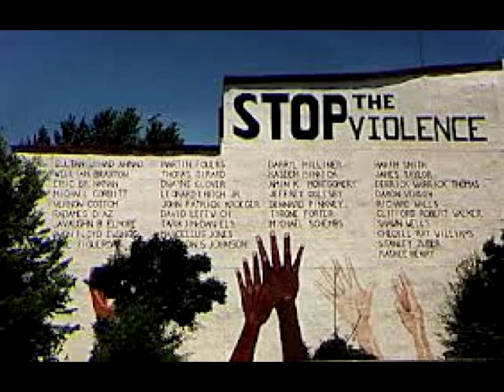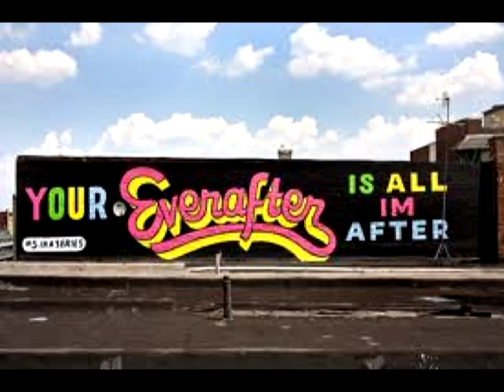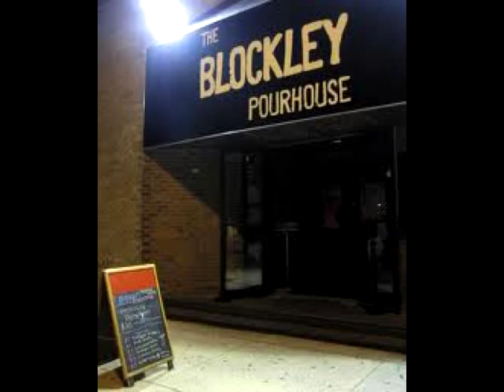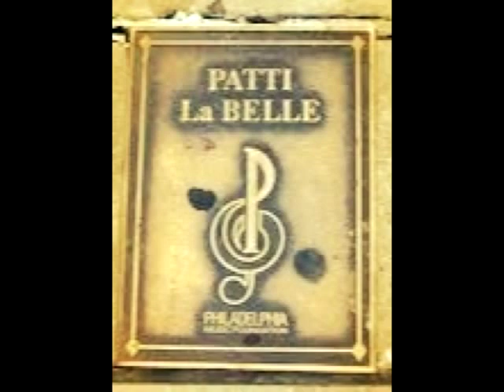Kintala "Out West Philly (Footprints)"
Improv sounds from Kintala.  A Jazzy tribute to West Philadelphia (our home base for practices) and the culture it supports.  Featuring mural art, philly jazz legends, and an array of snaps of West Philly and its landmarks.  Kintala is Ryan Olah on guitar and vocals, Rick Tate on Sax and Ewi, Larry Connelly on Drums and Spd-Sx, Scott Coulter on Hammond Organ, Steve Horne on Bass, and Sam Becht on percussion.